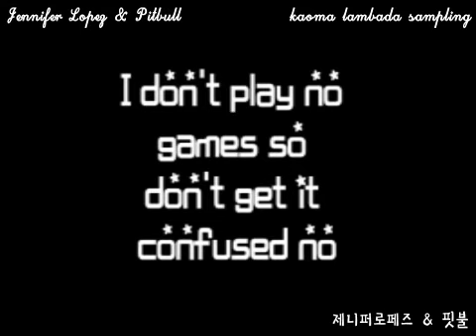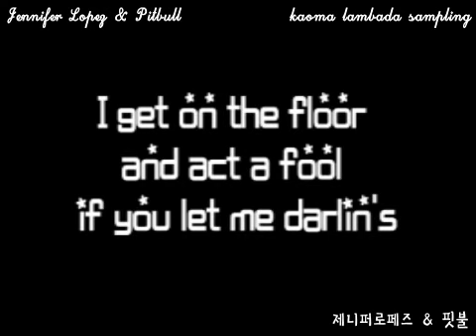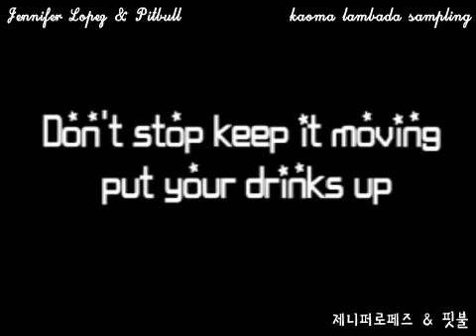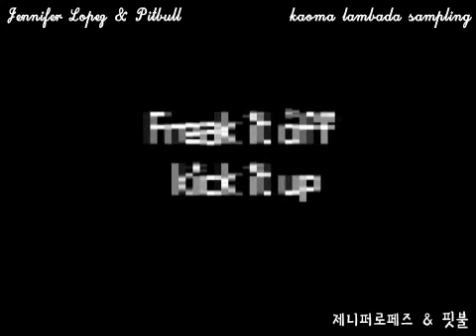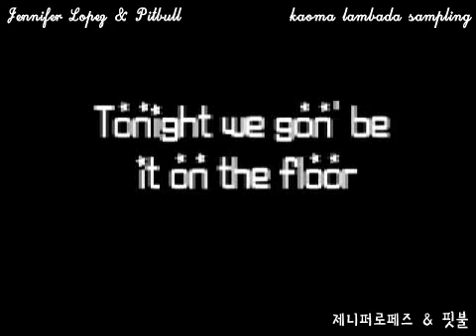[프리미어/영상편집작업물]Jennifer Lopez - On the Floor Lyrics ( feat. Pitbull ) kaoma - lambada sampling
"On the Floor" "Jennifer Lopez" Pitbull Lambada Kaoma "On the Floor Lyrics" "lambada sampling"

Jennifer Lopez - On the Floor Lyrics ( feat. Pitbull )

kaoma - lambada sampling